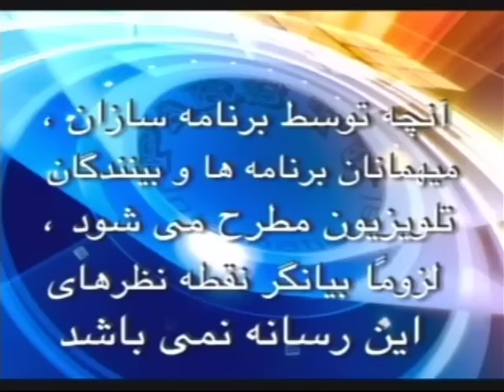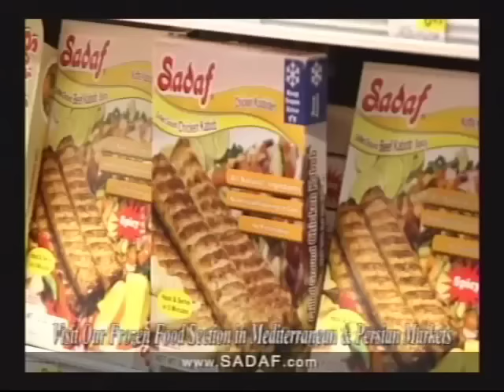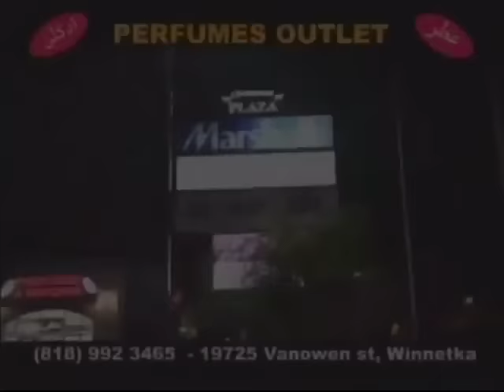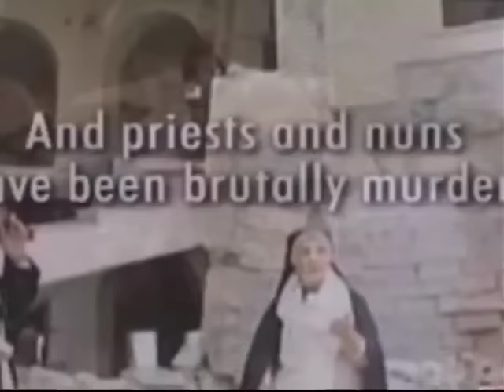Assyrian Today by George Maragoluf Show # 57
Please join our discussion with Dr . Muna Yaqo, Assistant Professor at the University of Salahaddin, College of Law and Political Science, as we discuss Assyrian rights and the drafting of the new Constitution of Iraq (Kurdistan).